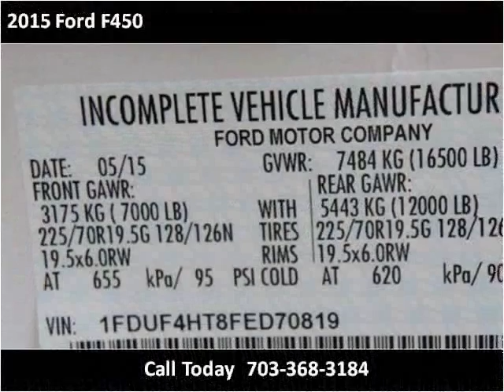2015 Ford F450 New Cars Manassas VA